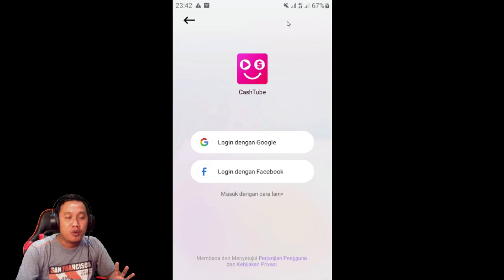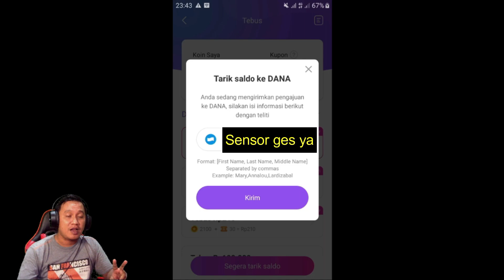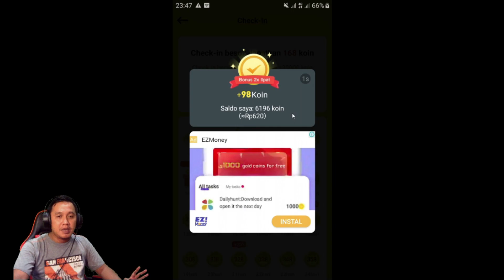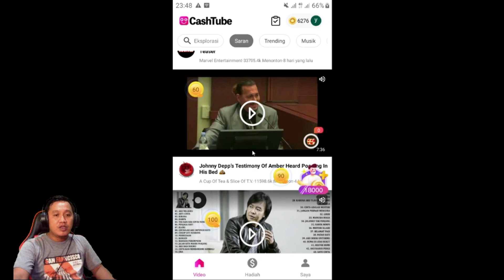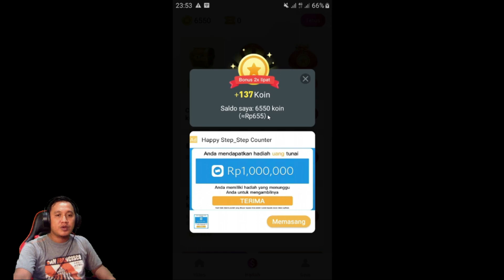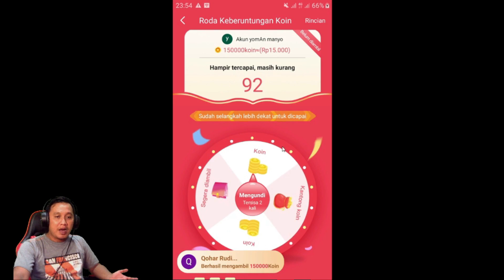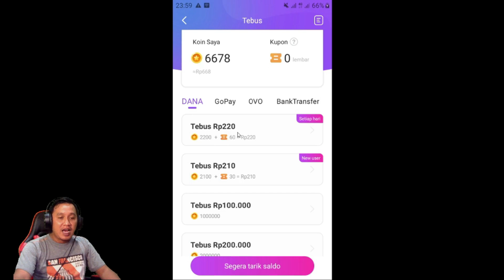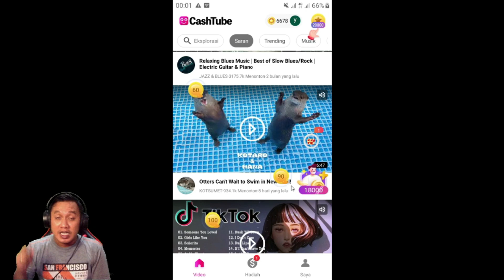DOWNLOAD, LOGIN LANGSUNG CAIR KE DANA ! 🤣🤣 - CASHTUBE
Buat kalian yang ingin mencoba game CASHTUBE ini langsung aja search di Playstore atau link dibawah :